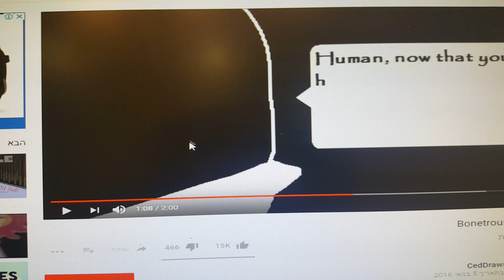Hardtale papyrus hero transformation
Neh he he he